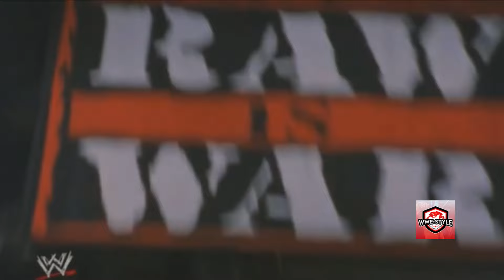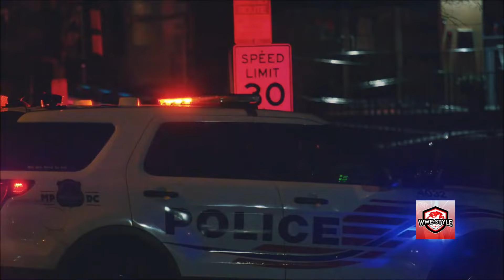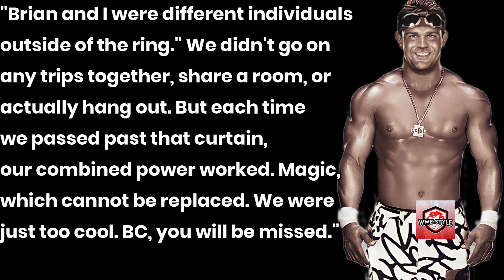WILDEST Moments in Attitude Era of 2000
The Attitude Era of World Wrestling Entertainment was a time when sports entertainment embraced a grittier, more contentious approach that encouraged more violence, obscenity, and sensuality.
While WWF was in the thick of its illustrious Attitude Era from 1996 to 2002, there was never a greater time to be a pro wrestling fan. For this video, we have compiled some lists of the Wildest Moments Of the Attitude Era In 2000. Without further delay, let's get started!

Inspired by WILDEST Moments in WWE Attitude Era of 1998

Inspired by WILDEST Moments of WWE Attitude Era of 1999

Inspired by WWE Top 30 Moments That Define The Attitude Era

Inspired by Top 10 Attitude Era Promos in WWE '13

Inspired by BEST OF THE REST | The Attitude Eras Greatest Midcarders

On WWE Style we will go through wwe smackdown, wrestling, and wwe superstars.

Welcome to WWE Style. In this channel we will explore wrestling in WWE and the wwe raw and wwe smackdown brands with raw highlights and wwe highlights with latest wrestling news including aew and wwe superstars. Welcome to the WWE Style Family!